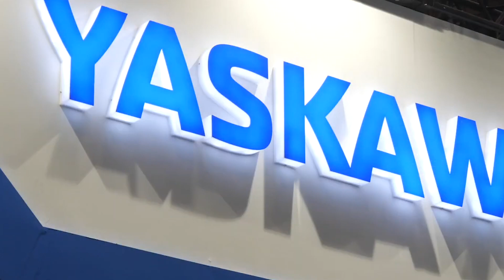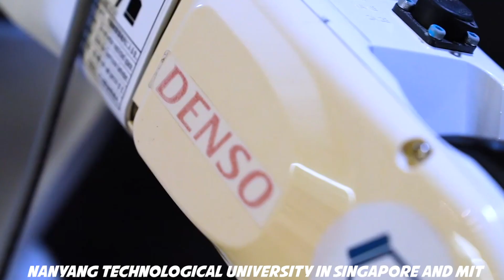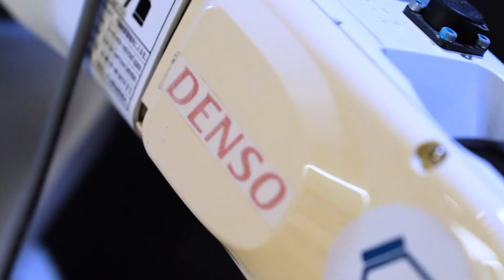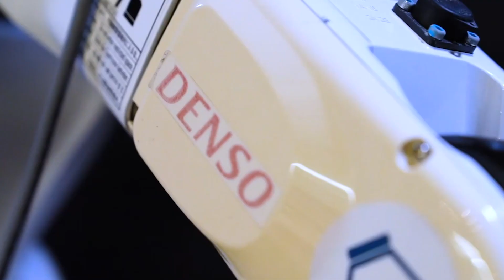Japan Just REVEALED Fully performing Female Robots #7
Japan Just LEAKED Fully performing Female Robots #7

Every week we will update you about the Robotic news in Japan. Rarely a week passes without a headline about a new type of robot coming out of Japan. Whether they’re making an evening cocktail, performing at a restaurant or combining cellphone communication with personal companionship, the hype is real in Japan. Let’s get to know some of the latest Japanese technological advancements promising to reshape the way we live!